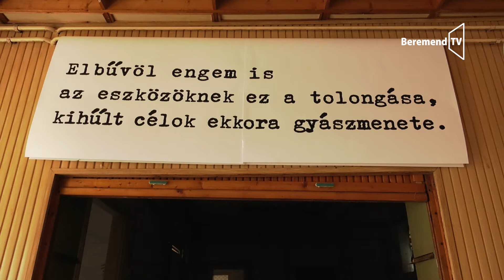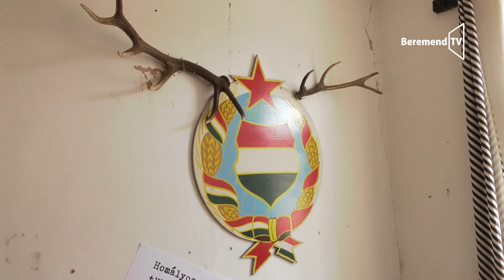17. Ördögkatlan Fesztivál - Új és régi katlan helyszínek Beremenden